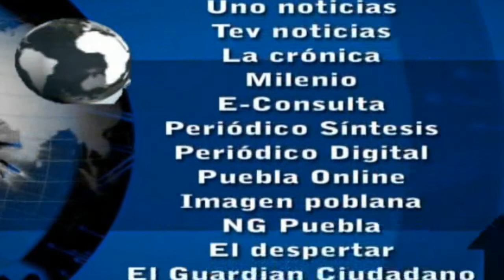Noticias al día - Miércoles 26 de Octubre de 2016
REGIÓN TLAXCALA
*Realiza ISSSTE Tlaxcala Jornada preventiva del cáncer de mama
*Servicio nacional del empleo realizará en Zacatelco “Feria del Empleo” este 27 de octubre
*Detienen en Texmelucan a 3 presuntos delincuentes acusados de robo

REGIÓN TEXMELUCAN
*Atracan tienda departamental por quinta ocasión en Texmelucan
*Se olvida PEMEX de limpieza por fuga de combustible en Coronango

*Decomisan 40 mil litros de hidrocarburos en Xoxtla
*Se encuentran municipios del octavo distrito entre los de mayor vulnerabilidad ambiental
*Detienen en Huejotzingo a sujeto que transportada combustible robado
*Realizan autoridades municipales Feria de salud y prevención de adicciones en Huejotzingo
*Recuerda Morales Álvarez mes de la lucha contra el cáncer de mama y exhorta a realizar acciones de prevención